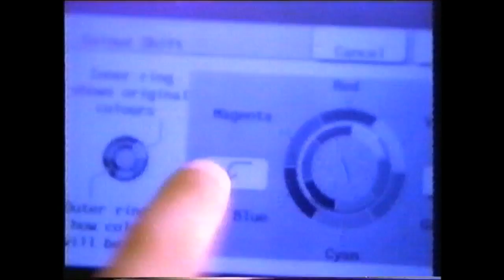Snap Printing Australian TV Commerical 2001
Requested By Ilovemytv2000 Aired Off WIN Television in 2001